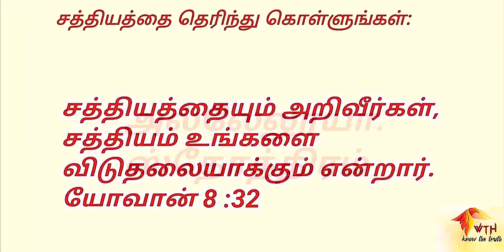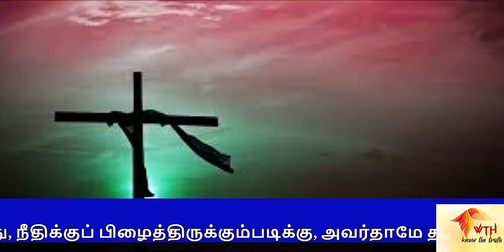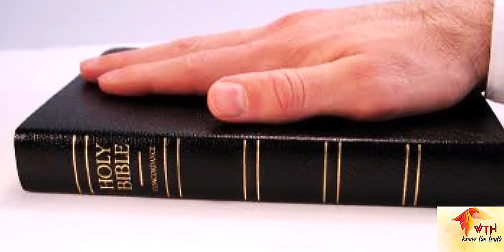Blood agreement (Tamil) இரத்த உடன்படிக்கை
எங்கள் மற்ற தலைப்புகள்
16. Creation of Garden of Eden

17. Disappearance of Garden of Eden

தேவனாகிய கர்த்தர் இயேசு கிறிஸ்துவைப் பற்றி அறிந்துகொள்ளுங்கள், உங்கள் ஆத்துமாவைக் காப்பாற்றிகொள்ளுங்கள். மனந்திரும்புங்கள். தேவனுடைய ராஜ்யம் விரைவில் வரப்போகிறது.

அதுமுதல் இயேசு: மனந்திரும்புங்கள், பரலோகராஜ்யம் சமீபித்திருக்கிறது என்று பிரசங்கிக்கத் தொடங்கினார்.

அல்லேலூயா. ஆமேன்.